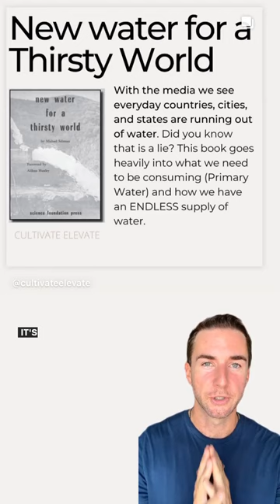The Truth on Primary Water and how we are never running out of water - New water for a thirsty world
“It’s hard to get the point across to many people in the U.S. that the Earth makes water. We can access it and solve our problems. Clean, virtually infinite sources of water are right under our feet.” --- Pal Pauer
What is primary water and how is it different from other water sources?
“Primary water, the original source of our oceans, is still being created by geological forces. That water, usually in a potable form, comes to the Earth's surface in thousands of places, some well known like Jericho and Bahrain where it has provided drinking water for thousands of people for thousands of years. It pours into deep mines all over the world. The hallmark of new, or primary, water springs and wells is that they provide water at constant temperature and flow. But this worldwide source of “new water” has been ignored by geologists and laymen in most countries including the United States.
Always remember we live on a water based planet!